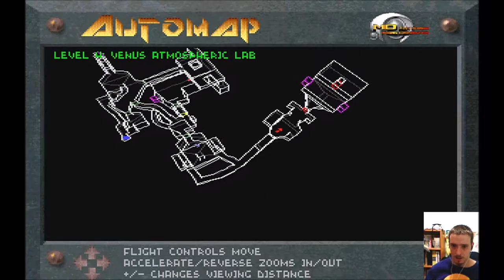Descent #05: Forklift Acupuncture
I team up with my big bro for some 6-degrees-of-freedom action in this classic game from our childhood.
Play along at home! Grab a brother or other suitable partner and blow up some robots together - heck, even play alone if you have no friends!